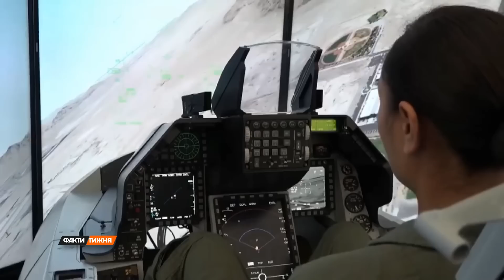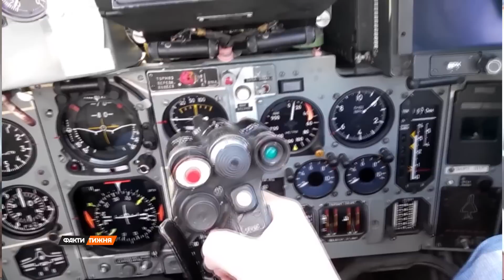ЕКСКЛЮЗИВНЕ інтерв'ю з ПІЛОТОМ F-16!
Його називають вбивцею зенітно-ракетних комплексів: американський пілот Ден Гемптон за 20 років служби у військово-повітряних силах США здійснив 151 бойовий виліт на винищувачі F-16 та взяв участь у багатьох війнах. Нещодавно він заявив, що готовий стати на захист повітряного простору України! Ми записали з ним ексклюзивне інтерв’ю про те, яким він бачить надійний захист українського неба та як змінить війну передача західних винищувачів. F-16 проти російського СУ-35? Який вигляд матиме двобій залізних птахів?